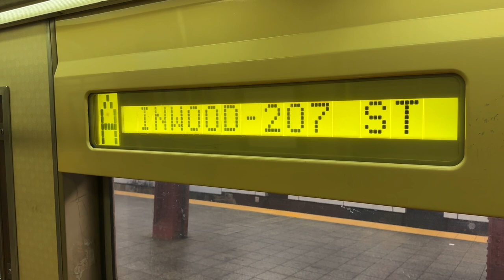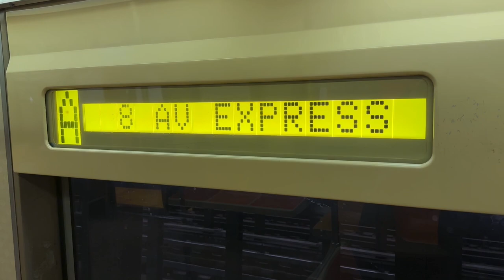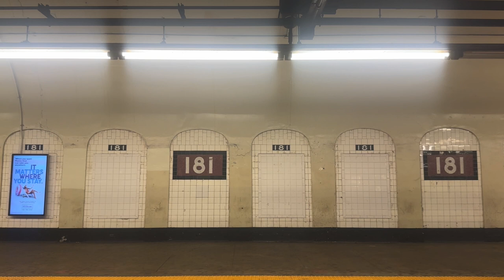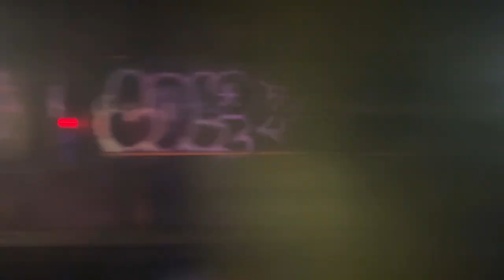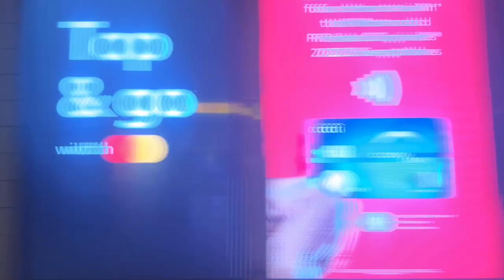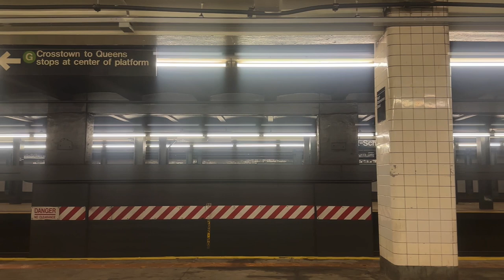IND Subway: R46 (A) Express Train Ride from Inwood-207th Street to Euclid Avenue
During the AM rush hour, one (A) train terminates at Euclid Avenue and is used afterwards on the (C) to provide extra midday service.

Taken: December 21, 2023